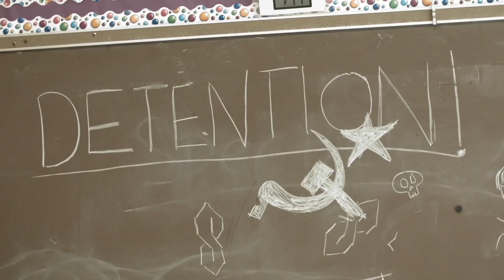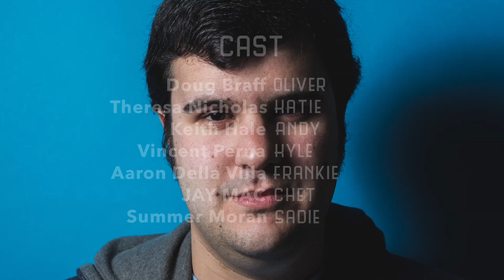About a Nerd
A film by James Pontillo.